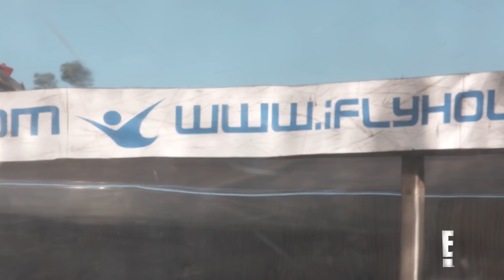KUWTK | Kendall Jenner Rules at Indoor Skydiving | E!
In this bonus scene, the "Keeping Up With the Kardashians" star proves she's a natural at the exhilarating activity! Watch.

About Keeping Up With the Kardashians:
Things change, but this famous family stays the same. Can you keep up with the drama?